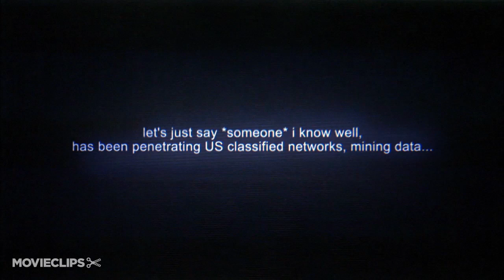We Steal Secrets: The Story of WikiLeaks CLIP - It Was For Real (2013) - Documentary HD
A documentary that details the creation of Julian Assange's controversial website, which facilitated the largest security breach in U.S. history.

Cast:

Director:
Alex Gibney

Producer:
Alexis Bloom
Javier Alberto Botero
Jemima Khan
Sam Black
Blair Foster
Marc Shmuger

Writer:
Alex Gibney

Editor:
Andy Grieve

Composer:
Will Bates